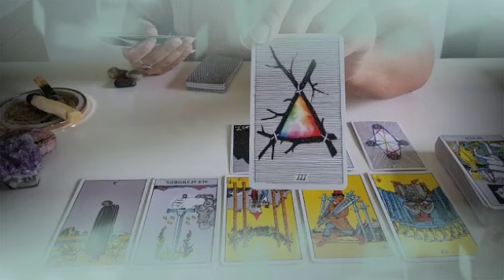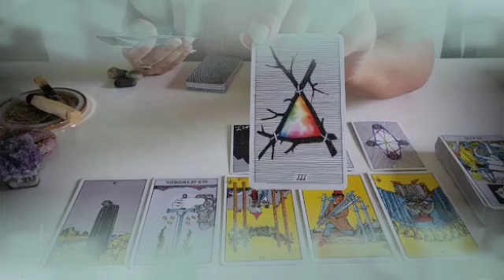توقعات برج الحوت ♓ حب لا ينتهي رغم الصعاب😤هقولك هو ليه متمسك بيك كده يا حوت😍